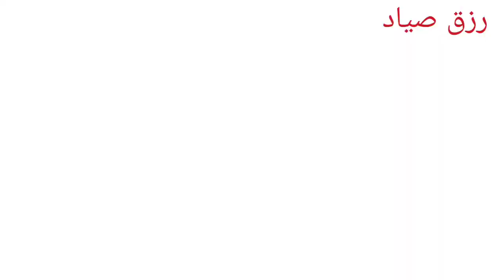شبار الشتاء البحيرة بورسعيد محور ٣٠يونيه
موسم الصيد بالغله 2020#
موسم صيد الشبار#
موسم صيد القاروص#
رزق صياد #
قاروص عفر موسم الصيد بالغله#